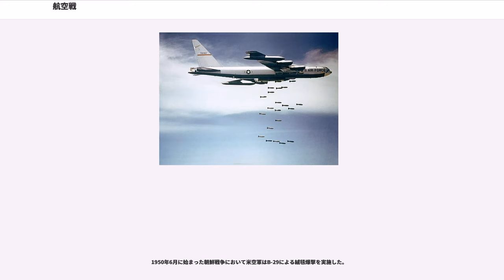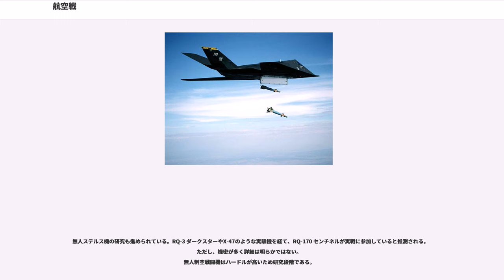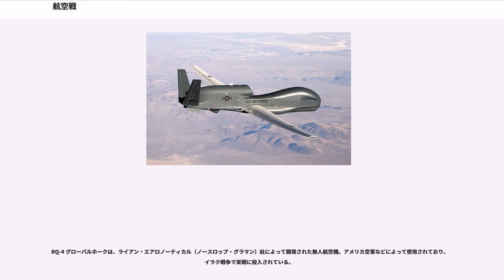航空戦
航空戦（こうくうせん、）は、航空機による作戦・戦闘である。空戦、空中戦とも呼ぶ。

武力紛争は、それが展開される地域の区分に従って、陸上は陸戦、海上は海戦、空中は空戦とされ、国際法はおおむねこの区分に従って規定されている。航空戦として初めて、陸海の戦闘から独立した固有の名称を与えられたのはルンガ沖航空戦である。

航空戦の戦略に爆撃がある。陸海への航空攻撃は攻勢的航空戦となり、主に爆撃によって敵の陸海部隊と地上基地の兵器・兵員・資材を破壊する。20世紀末からは、この攻勢の航空作戦での主な要素として阻止攻撃（interdiction）が占めるようになってきた。これは敵国土内の生産拠点や交通網、政治、経済の中心といった重要目標を爆撃により破壊するものである。

また、必要な空域の制空権（航空優勢）を確保する戦略もある。この航空優勢の確保には、第1の目的を実行するため侵攻時に行なわれる敵の防空の航空部隊との空中戦闘と、逆に敵の襲来に対して行なわれる防衛としての空中戦闘という2種類がある。一般的に航空戦・空戦といわれる場合にはこの比較的に近距離で行われる空中戦を指す場合が多い。航空戦の第2の目的である空中戦は多くの場合、侵攻時、又は防衛時のいずれでも防勢的航空戦となり、通常は戦闘機が主役となる。

また、飛行場や航空母艦（空母）を攻撃することで敵の航空脅威をあらかじめ取り除き、制空権を確保する場合もある。航空撃滅戦では、敵機を掃討、できれば地上にある敵機を攻撃する。戦闘機と爆撃機の混合部隊である戦爆連合においては、敵の戦闘機を制圧する制空隊と爆撃隊を援護する直掩隊の2つで戦闘機が使用される。

空襲の主な方法に爆撃がある。爆撃は目的によって「戦術爆撃」と「戦略爆撃」に区別される。戦術爆撃は、戦場で敵の戦闘部隊を叩いて直接戦局を有利にすることを目的とする爆撃である。戦略爆撃とは、戦場から離れた敵国領土や占領地を攻撃する場合が多く、工場や港、油田などの施設を破壊する「精密爆撃」と、住宅地や商業地を破壊して敵国民の士気を喪失させる「都市爆撃（無差別爆撃）」とに分けられる爆撃のことである。絨毯爆撃は、地域一帯に対して無差別に行う爆撃。

航空優勢の確保のために行なわれる空戦は、航空力学の諸法則や天候や航空機の性能及び軍事技術によって機動などが制約され、戦闘機は敵との優位な相対位置を獲得しようと連続的に機動して攻撃する。

空中戦は一般的に、発見・接近・攻撃・運動・離脱の要領で行われるが、実戦においてこれらの段階が順序だてて進むとは限らず、奇襲を受けた場合は唐突に攻撃や運動を開始して戦闘を行う。基本的な戦法は古典機からジェット機まで変わらず、ミサイルやコンピューターが発達しても遠方からのミサイルではほぼ生き残り近接戦になるため、格闘戦（ドッグファイト）の役割がまだ大きい。お互いに見えない位置からミサイル攻撃による戦闘が行われ、決着がつかなければ格闘戦に移行する。第二次世界大戦では、零戦とF4F、スピットファイアとBf 109のように格闘戦か一撃離脱で有利な空戦に持ち込むかも勝敗に関係していた。

初期の航空機は戦闘力を持たず敵地偵察に使われただけであった。最初期は、お互いに攻撃手段を持たず、敵偵察機に対し、そのまますれ違ったり、お互い手を振って挨拶していることもあった。しかし、航空偵察の効果が上がり始めると、敵偵察機の行動を妨害する必要性が出てきた。最初は持ち合わせていた工具を投げつけたのが始まりとされている。やがて煉瓦や石を投げ合い始め、拳銃や猟銃を使い始めた。第一次世界大戦以前の航空用法は一部に爆撃の準備もあったが、主体は地上作戦協力の捜索目的、指揮の連絡、砲兵協力など航空戦略、航空戦術には値しないものだった。

第一次世界大戦が開始すると爆撃が逐次試みられた。またフランス空軍のローラン・ギャロスが1915年（大正2年）にモラーヌ・ソルニエ Lの中心線に固定銃を装備してドイツのアルバトロスなどの撃墜を始めた。ここまでは単一機によって飛行機作戦は行われていたが、任務が偵察→爆撃→空戦と発展したことによって専用機種として1915年6月ドイツのフォッカー E.IIIが駆逐機として独立出現し、本格的な空中戦闘が始まる。。

1914年（大正3年）9月、青島戦争で日本軍機が初めて爆撃を行う。海軍機のモーリス・ファルマン式4機で青島市街に爆撃した。10月には日本軍は初めて空中戦を経験した。日本陸軍有川鷹一航空隊長がニューポール NG機に地上用機関銃...